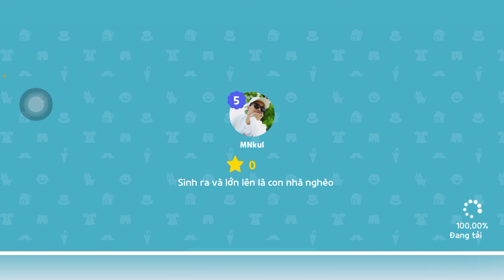Play Together | Cách Ấp Trứng Nở Thành Pet Nhanh Nhất Trong Play Together #5 | Nhat.M